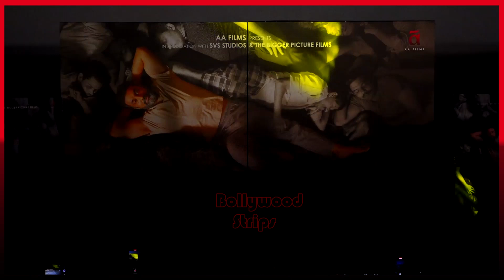Shilpa Shetty Husband Raj Kundra Finally Reveal His Face After 2Yrs Coming Out From Jail@UT69Trailer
TRAILER LAUNCH OF UT 69 WITH RAJ KUNDRA AND ANIL THADANI Face Mask